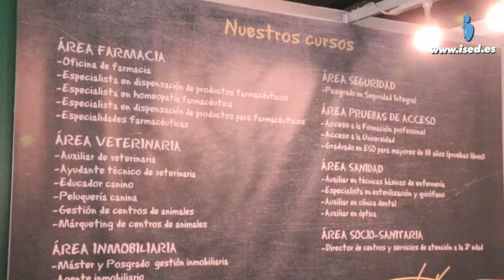ISED en el Saló de l'Ensenyament 2012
ISED, el Instituto Superior de Estudios, participa en el Saló de l'Ensenyament de Barcelona para ayudarte a entrar en la formación profesional. Los cursos ISED te ayudan a conseguir el título oficial y durante estos días estaremos en el Saló de l'Ensenyament 2012 para explicarte nuestra oferta formativa en cursos especializados y de formación profesional, así como conseguir el título oficial  y poder trabajar.

Para trabajar es imprescindible tener un título oficial y por ello en ISED te ayudamos a preparar las pruebas de Acceso a Grado Medio y Grado Superior. Si tienes más de 18 años te ayudamos a superar las pruebas para obtener tu Graduado en ESO. También te ayudamos a superar las pruebas de Acceso a la Universidad para mayores de 25 años.